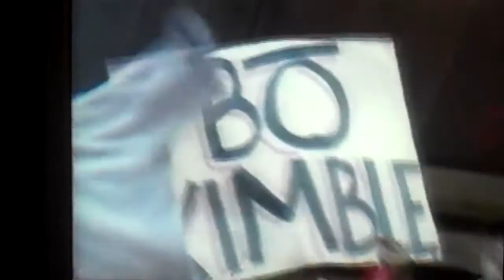Lionel Simmons Drafted #7 by Sacramento Kings. Visit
Lionel Simmons of La Salle is drafted #7 by the Sacramento Kings in the 1990 NBA Draft. He is one of the few to ever score 3,000 points in Division One history.